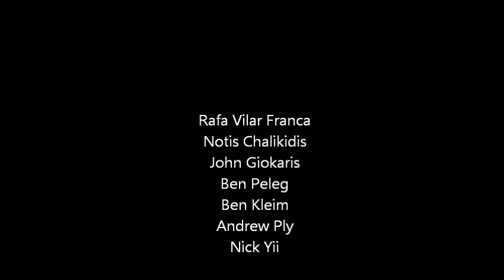Newcastle v Northumbria.wmv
Newcastle's highlights v Northumbria 2012 Stan Calvert Cup